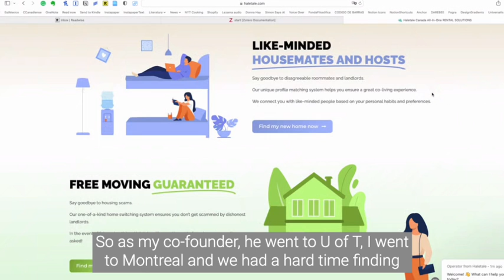Haletale is making it easier for newcomers to find accommodation in Toronto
It’s no mystery that today’s housing market is in a bubble in Canada, especially in Toronto and other bigger cities. Now if you are a newcomer it’s even harder to become an owner and even a renter. Here’s where Haletale finds an opportunity.